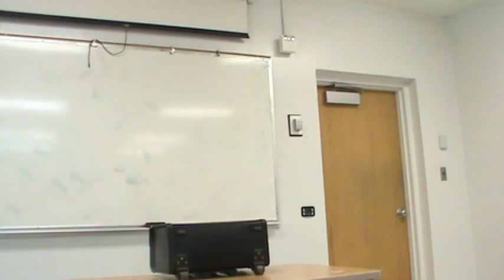Daniel Refutation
Winter 2015